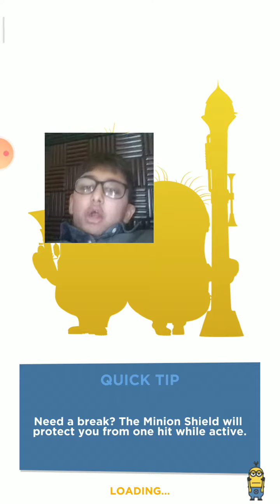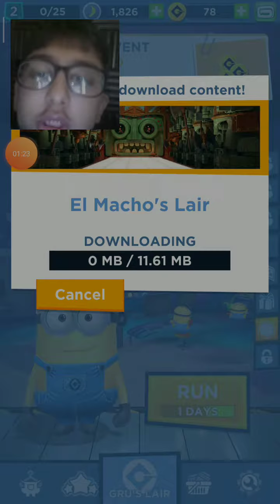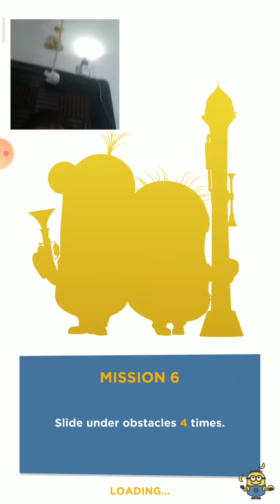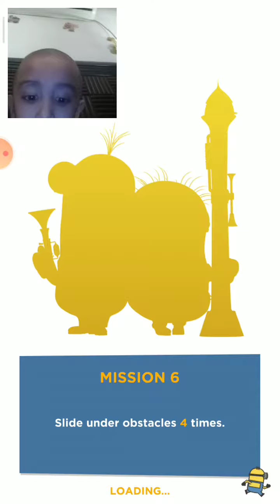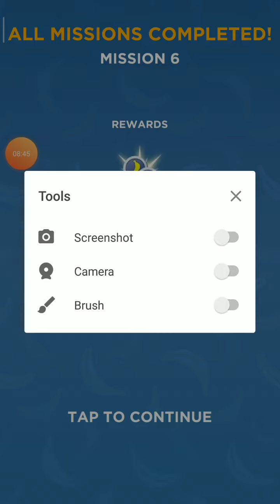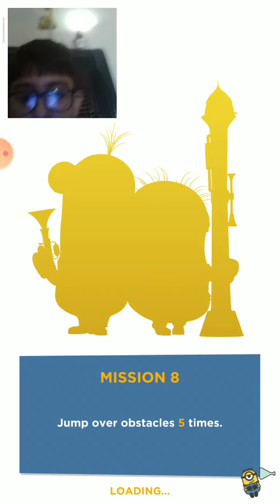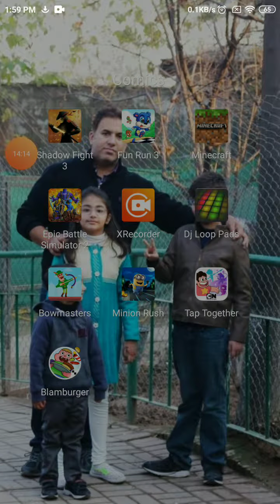RAYYAN is so cool